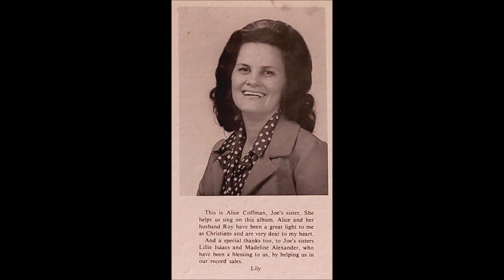Lily & Joe Isaacs JESUS is My Dearest Friend